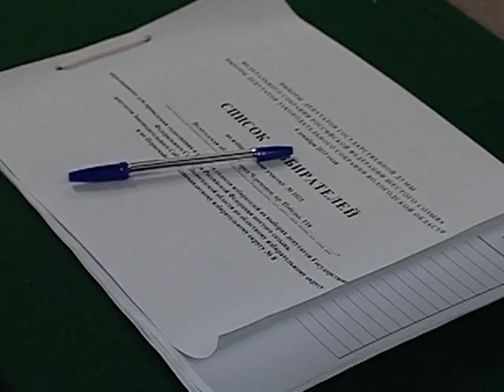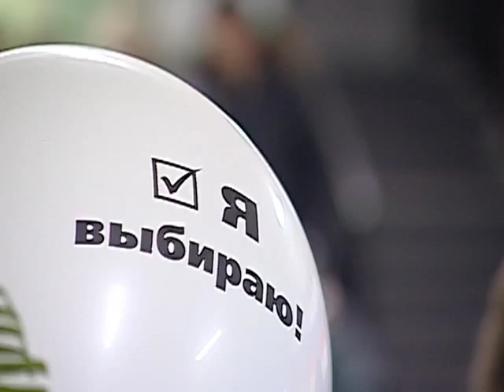Открытие избирательного участка